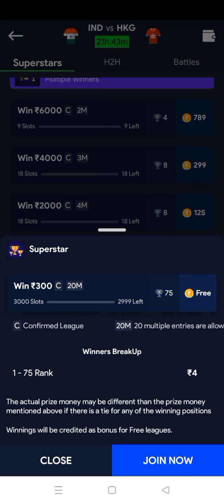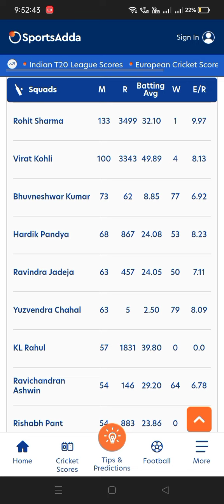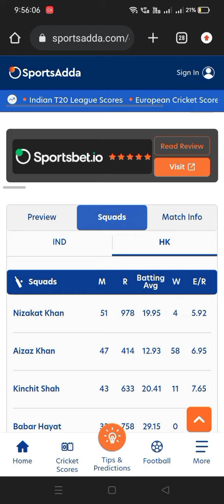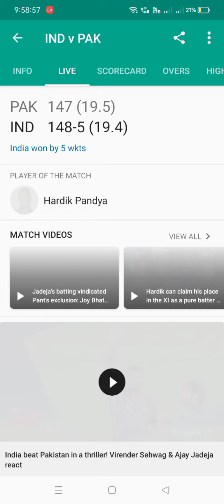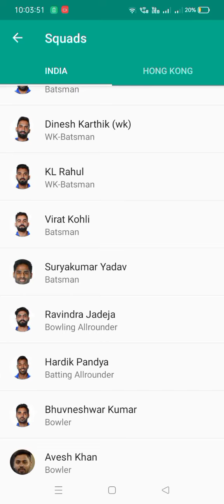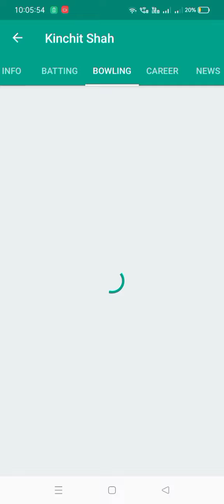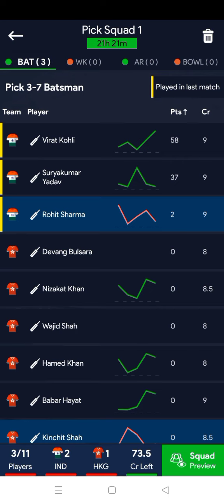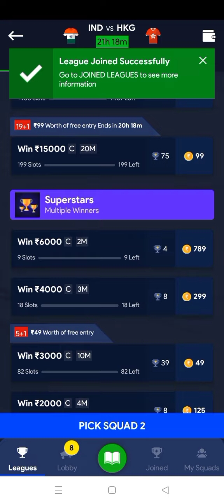ASIA CUP IND vs HK#leaguex